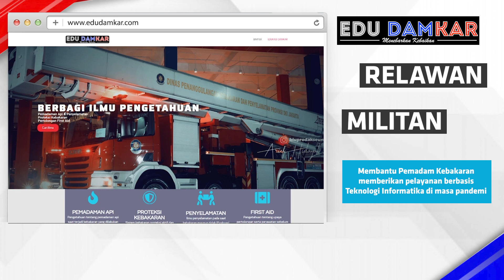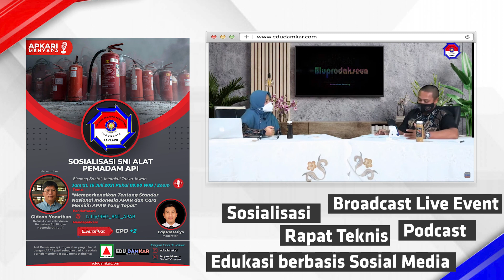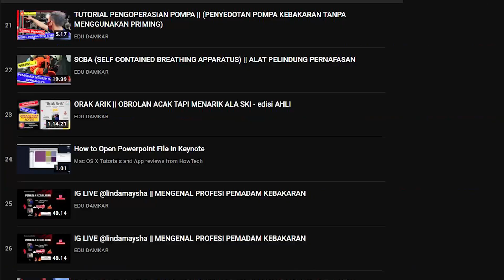TESTIMONI BAPAK SATRIADI GUNAWAN || KEPALA DINAS DAMKAR DKI & KETUA UMUM APKARI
Terima kasih Bapak Satriadi Gunawan atas dukungannya kepada kami untuk dapat berbuat lebih baik lagi demi kemajuan dan pengetahuan Pemadam Kebakaran di Indonesia